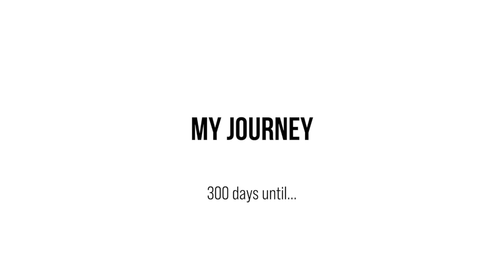Road to the 2021 Tokyo Olympics: Weekly Vlog 1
It's your girl Gabby. Most of you can still remember how I used to be killing it on the track back in the day. I was a real track fanatic. Now, I have one shot and I am counting on your to help me be on the podium in Tokyo 2021 Olympics. The path to the Olympics is long and difficult. No one who's ever made it has done it alone, we all have a family and community that helps and supports us along the way.

This is the FIRST of many vlogs capturing my training and recovery. All Prayers are welcome.

Until Next time. BE GREAT!!

►Speaker: Will Smith
All credit for this speech goes to Will Smith. Follow his channels: